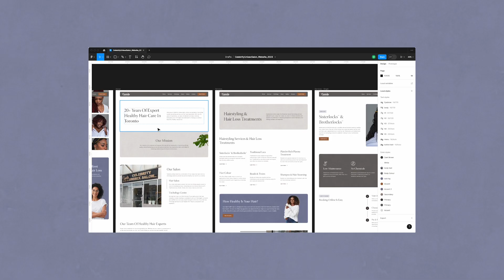XO PIXEL CREATIVE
XO PIXEL CREATIVE is a creative digital marketing agency headquartered in Toronto, Canada. The agency was created out of a passion for creating impactful content online and a healthy addiction to the internet.

We now serve clients in various industries from health and beauty to tech. We’ve partnered with small local brands in Toronto, Canada to large multinational brands based in the United States—remotely. Start a project with XO PIXEL CREATIVE today.

Founded in 2017 & officially launched October, 2023.